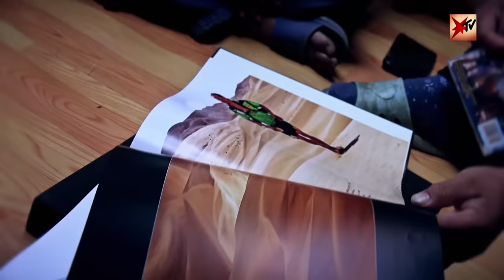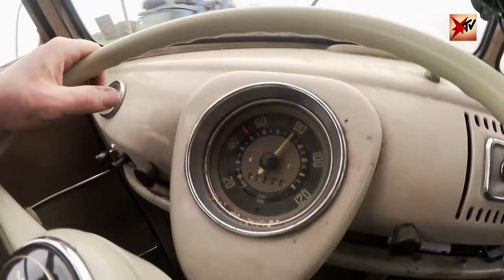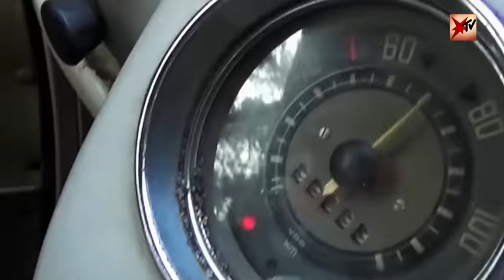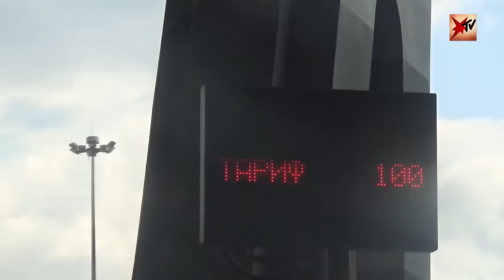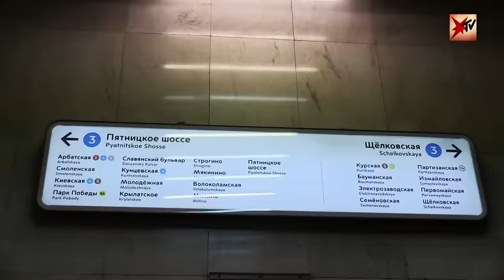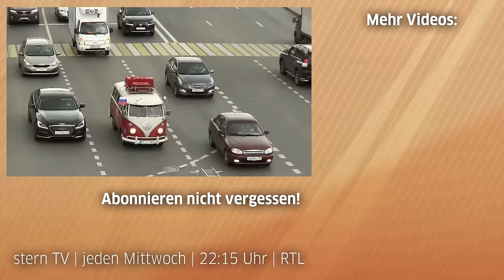Probleme schon beim Start - Joey Kelly in Peking (1/3) | stern TV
Joey Kelly fährt mit seinem Sohn in einem VW Bus von Berlin nach Peking. Aber das Auto macht noch in Deutschland Probleme. Hört die Reise überhaupt schon auf, bevor sie überhaupt angefangen hat?